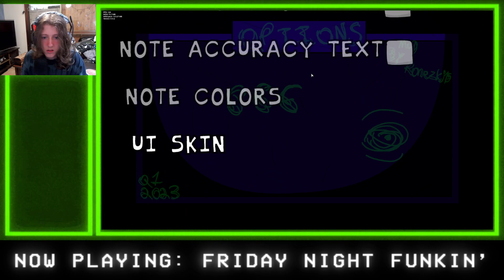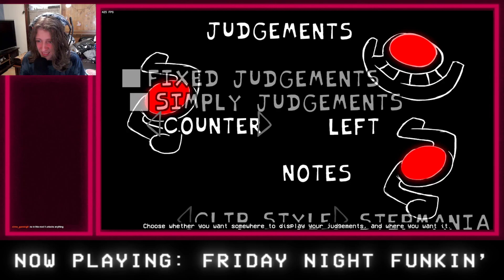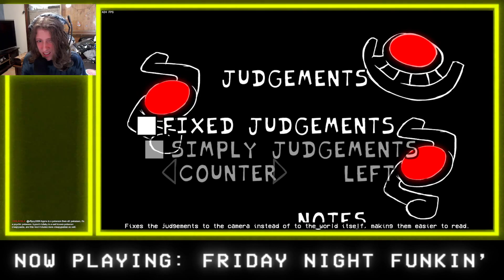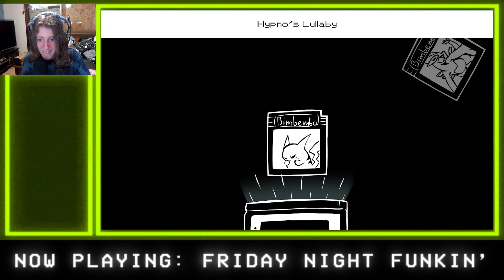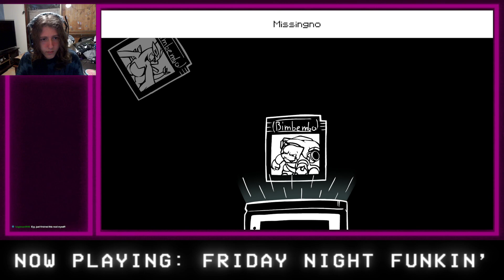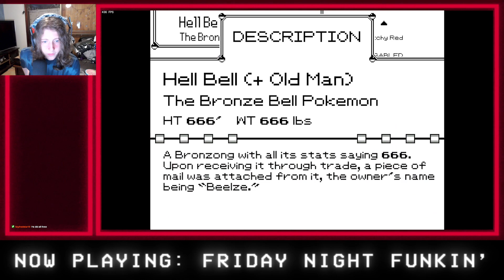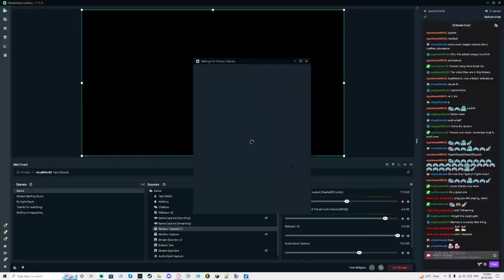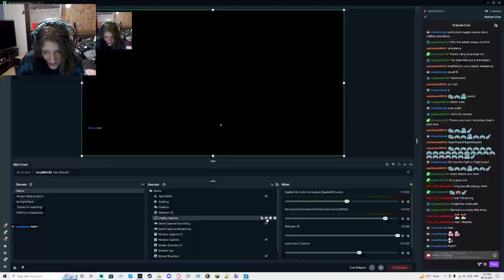FNF mods (all mods played will be in the description) | October 30th 2022 VOD